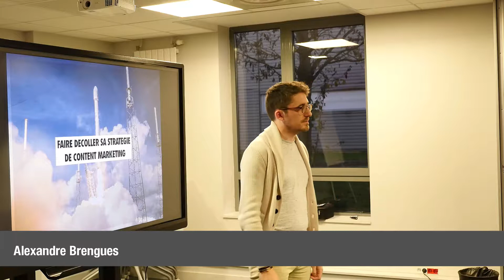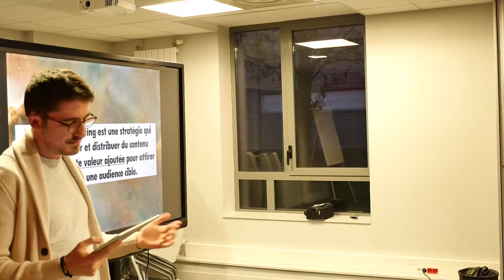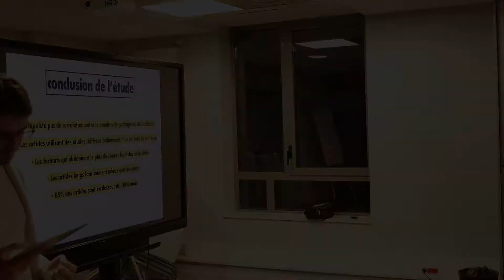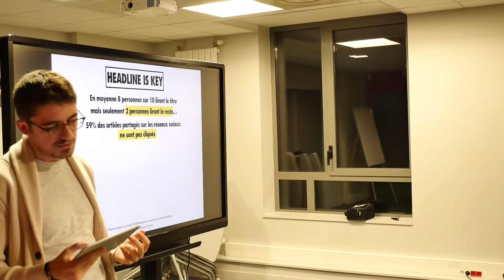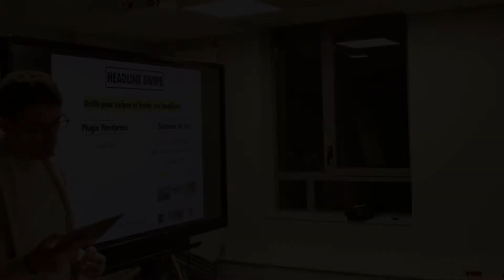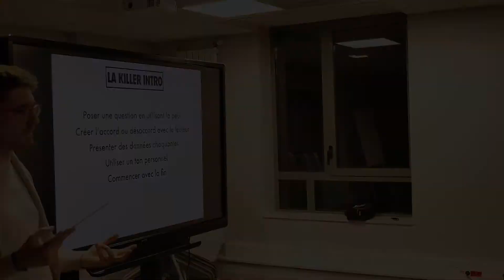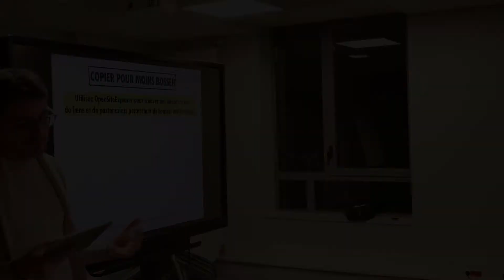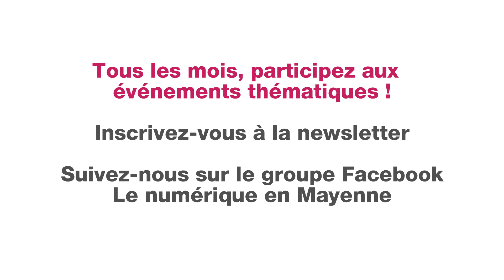Comment créer du contenu de qualité sur le web ?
Organisé par la filière Numérique en Mayenne, Alexandre Brengues, Webmarketeur, Formateur et speaker dans des conférences de haut niveau sur le content Marketing est intervenu auprès de la communauté numérique mayennaise.

Parce qu'il n'y a jamais eu autant de contenu disponible sur le web.
Plus de 89% des business B2B ont une stratégie de content marketing. L'offre en contenu a dépassé la demande et l'écart ne cesse de s’accroître. Les acteurs majeurs qui ont basé leur stratégie sur le content marketing ont vu leur taux de partages dégringoler face à cette croissance pléthorique de contenu.
Alors comment faire pour tirer son épingle du jeu ? Comment être vu ? Comment être cliqué ? Comment être lu, tout simplement ?
Visualisez un aperçu de l'intervention d'Alexandre Brengues.

Vous voulez participer aux événements thématiques ? Pour connaître les prochains événements, suivez le groupe Facebook